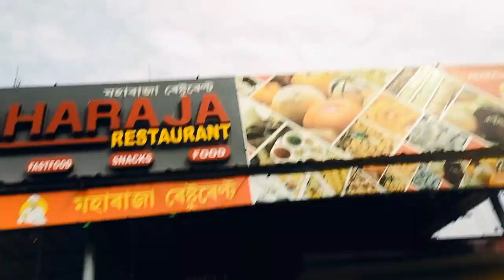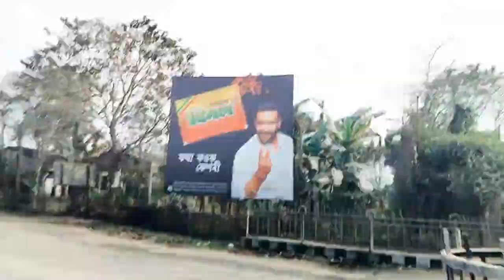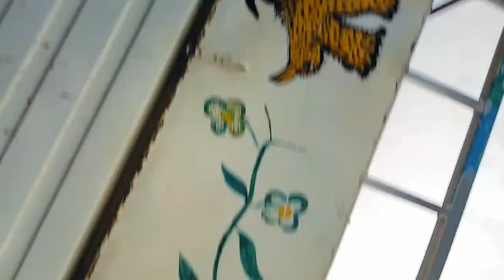MY FAVOURITE YOUTUBER ll BIKE RIDE 🏍️🏍️ ll rahu vlog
MY FAVOURITE YOUTUBER ‎@KongkonTalukdar  ll BIKE RIDE SIVSAGAR TO GOLAGHAT 🏍️🏍️ ll POPAT HOGYA 😱

kongkon talukdar
kongkon talukdar vs bikash
kongkon talukdar z900
kongkon talukdar new video
kongkon talukdar aamir majid
kongkon talukdar xpulse
kongkon talukdar z900 delivery
kongkon talukdar ladakh
kongkon talukdar controversy
kongkon talukdar interview
kongkon talukdar
moto vlog
bike ride
bike ride